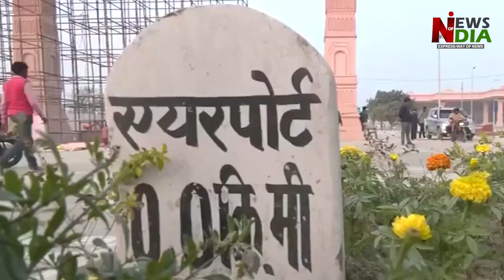Sam Pitroda reveals Congress' election agenda, Rahul-Sonia Gandhi have problem with Ram Mandir